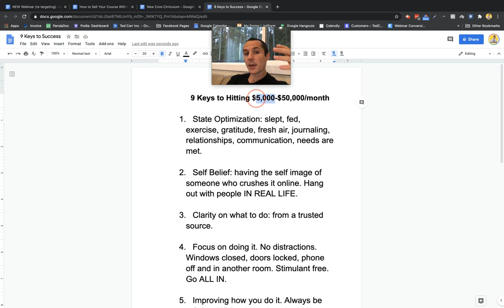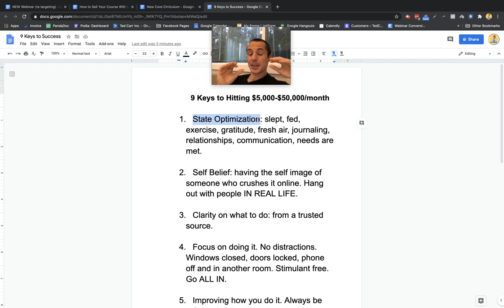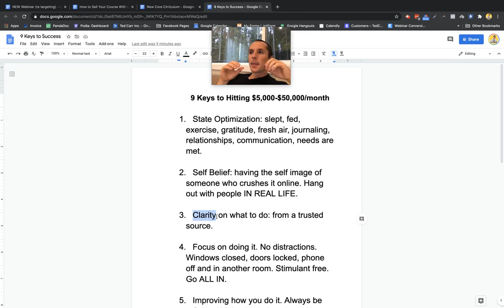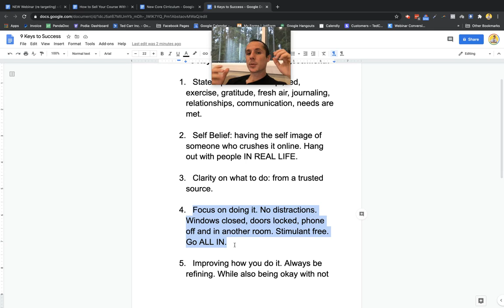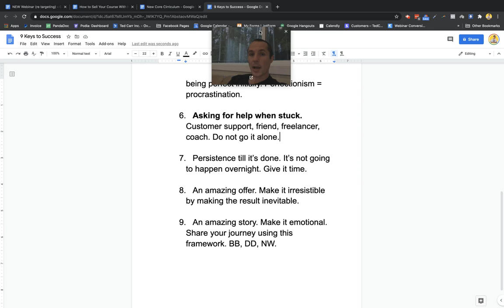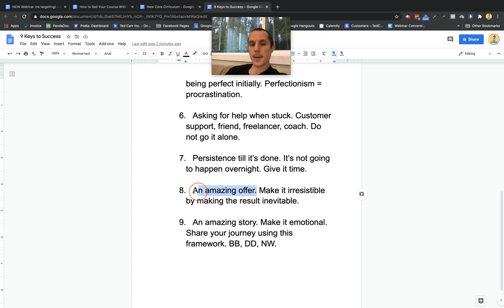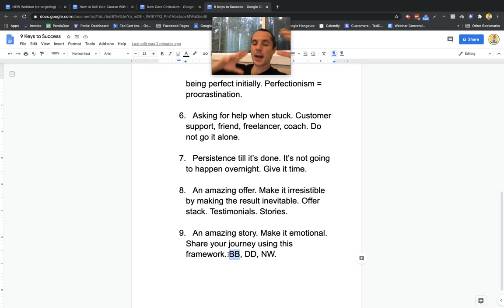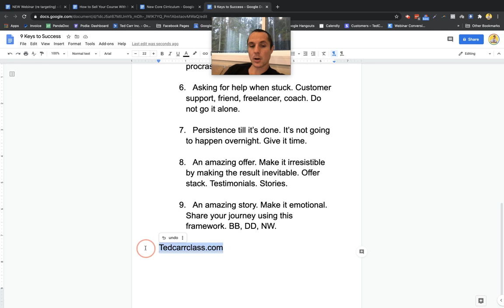The 9 Secrets to Making $5,000+ Every Month